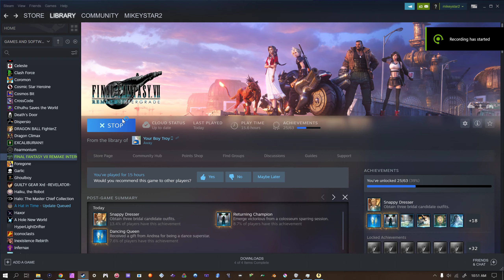Final Fantasy VII Remake Intergrade - Ep9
i love this game its great. i could improve some things. but if they go in the right direction in part 2 (more combat depth, and better exploration) it will be a big step up.